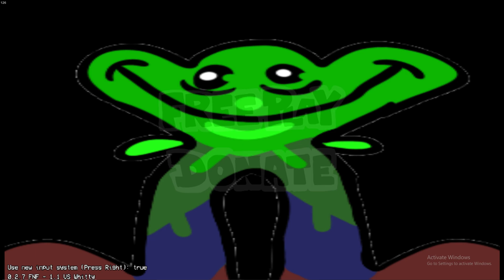Cursed FnF Mod I Made - Reckoning - Wednesday Night Weeping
I may have made this in an hour but my mutilated fingers will last for eternity.
Thank you Tappy.